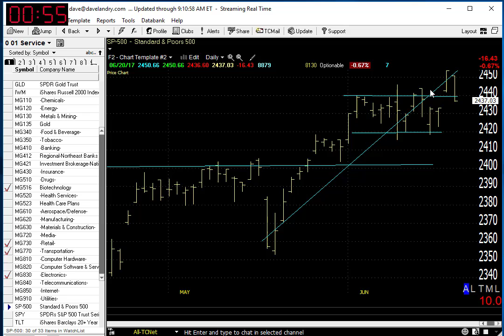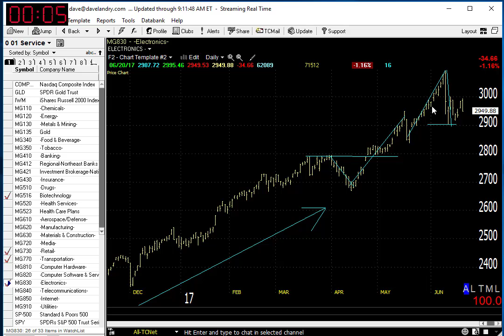06/21/17 Dave Landry's Market In A Minute-Over Okay But Keep An Eye On These Levels